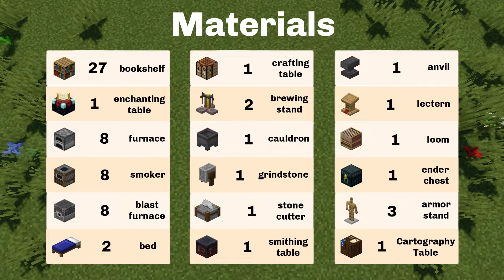Minecraft: How to Build a Medieval Survival House| Minecraft Tutorial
In this video i'm going to show you how to build a medieval survival house that you can use in your Minecraft Survival Worlds to make your world look amazing!!!
Feel free to give feedback and suggestions.
English is not my first language, so please forgive me if I made any mistakes.